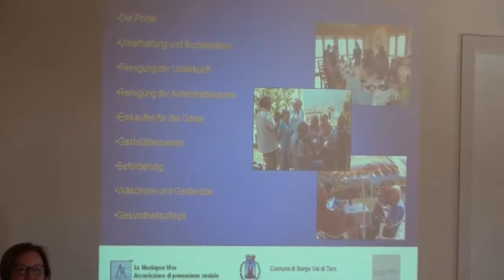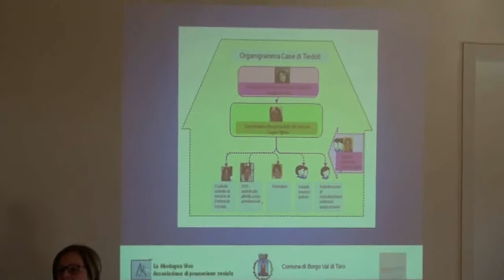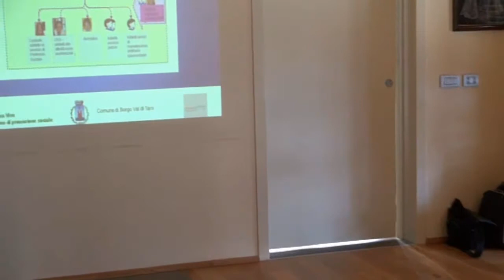Case di Tiedoli visita di una delegazione Austriaca 10 03 2014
Case di Tiedoli
Visita  di una Delegazione Austriaca
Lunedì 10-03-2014